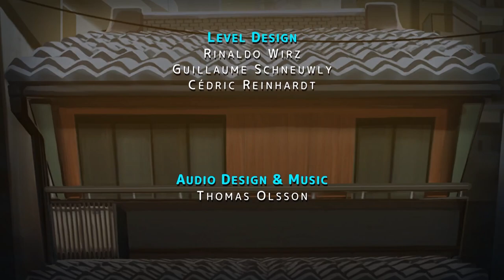Thank you ! - Captain Velvet Meteor Credits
We would like to thanks all the people involved in the process of creating this wonderful game we love!

🙏 Join us !